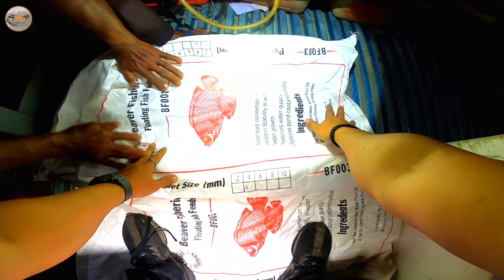BUKAN LAGI RAHSIA‼️ spot seperti ini, rupanya banyak UDANG GALAH‼️dan KETUTU BESAR‼️